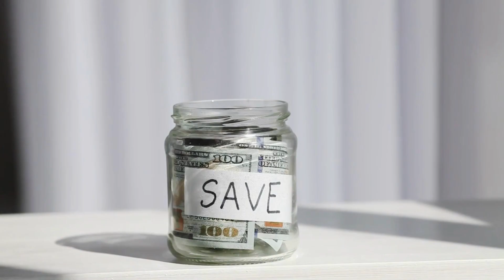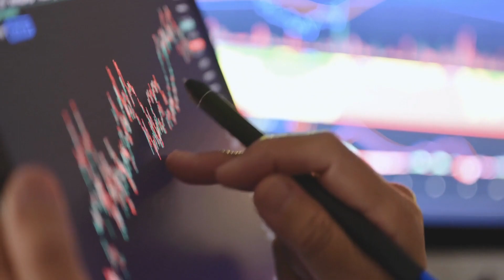FRAUDE? De açougueiro a MULTIMILIONÁRIO(A história VERDADEIRA do Salt Bae)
E não se esqueça, Se você empreendedor, gostou do conteúdo do nosso Canal Arquivo de Negócios, deixa o like, se inscreva no canal e comente aqui embaixo temas relacionados a empreendedorismo e negócios que vocês gostariam de ver no Canal, o apoio de vocês é muito importante para darmos continuidade em nosso trabalho! Esperamos que tenha gostado de mais um vídeo do canal Arquivo de Negócios, o seu canal n.º 1 para trazer assuntos relacionados a empreendedorismo e negócios.

E não se esqueça, Se você empreendedor, gostou do conteúdo do nosso Canal Arquivo de Negócios, deixa o like, se inscreva no canal e comente aqui embaixo temas relacionados a empreendedorismo e negócios que vocês gostariam de ver no Canal, o apoio de vocês é muito importante para darmos continuidade em nosso trabalho!